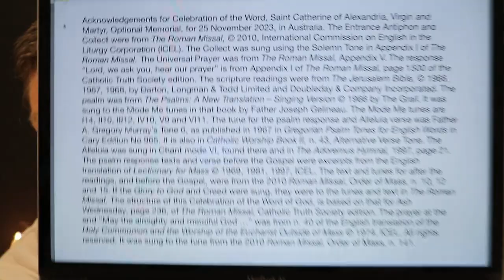Celebration of the Word, Saint Catherine of Alexandria, Virgin and Martyr, Optional Memorial.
Friday 24 November 2023 Mass readings were proclaimed and the Responsorial Psalm was sung in this Celebration of the Word of God, based on the structure in the Roman Missal, for Ash Wednesday. It had the Entrance Antiphon, Collect, readings as at Mass, Universal Prayer and a prayer at the end, "May the almighty and merciful God bless and protect us ...". Roman Rite in Australia.